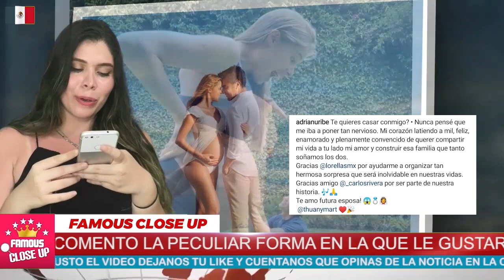😍💘 ¡𝗠𝗨𝗬 𝗧𝗜𝗘𝗥𝗡𝗢! Adrian Uribe 𝘀𝗲 𝗟𝗔𝗡𝗭𝗔 𝗮𝗹 𝗔𝗚𝗨𝗔 de la 𝗠𝗮𝗻𝗲𝗿𝗮 𝗺𝗮𝘀 𝗢𝗿𝗶𝗴𝗶𝗻𝗮𝗹 🙃